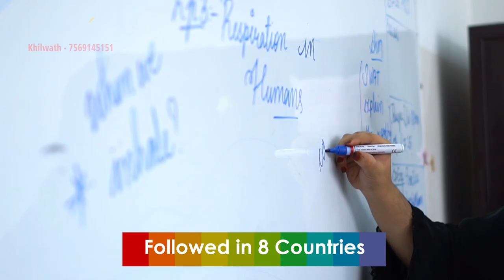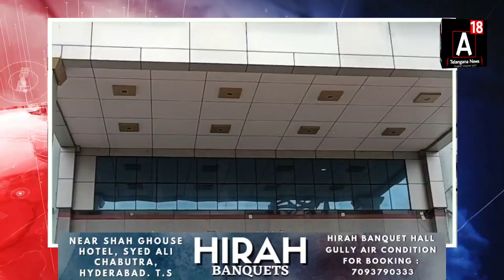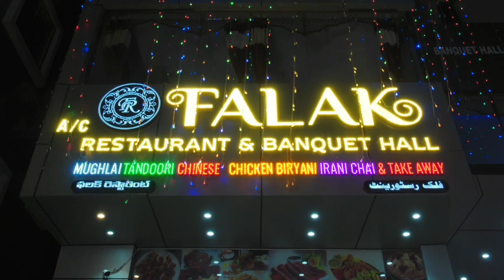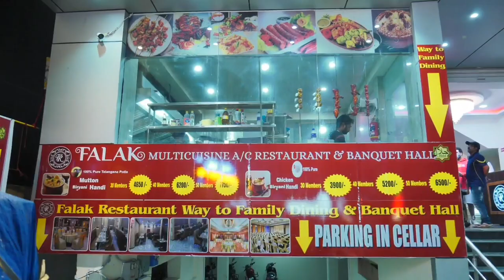Ex IPS Officer Praveen Kumar Visitef Niloufer Hospital Nampally to Met the Girl